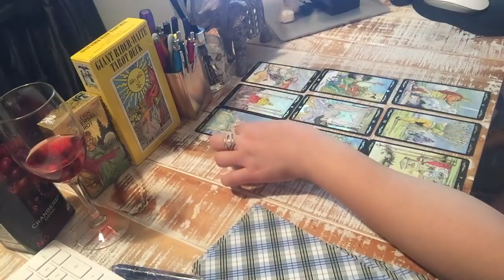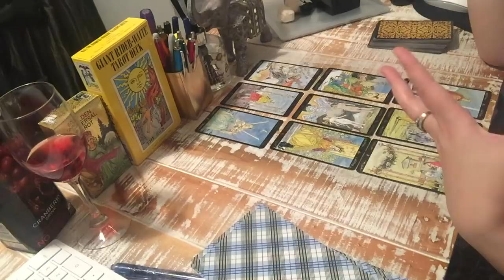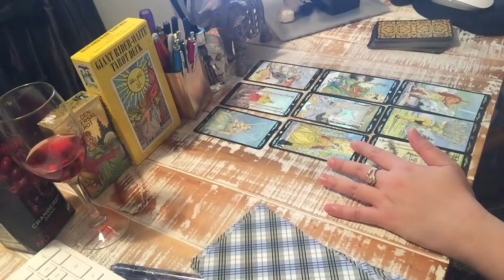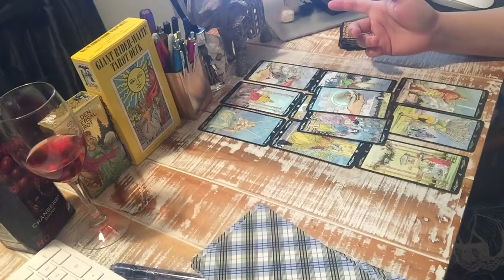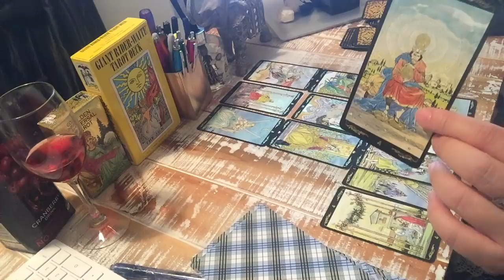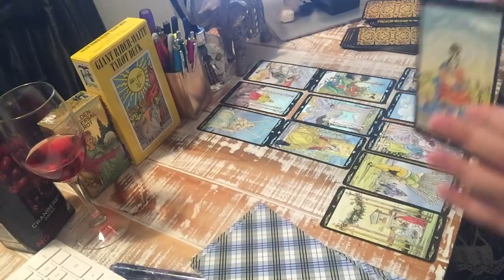PISCES WHO IS COMING TOWARDS ME: LISTEN TO YOUR HEART!..WHEN IT"S CALLING FOR YOU💕